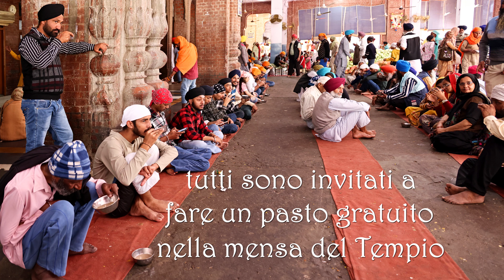INDIA - PUNJAB, Templi Sikh, festa Hola Mohalla e cerimonia chiusura confine Pakistan - India.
INDIA - PUNJAB, Templi Sikh, memoriale 1919, festa Hola Mohalla, cerimonia chiusura confine Pakistan - India.